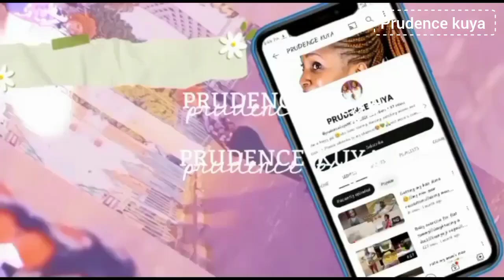HOW SMART AM I ?😎😆//mind refresh//General knowledge challenge//kenyan youtuber